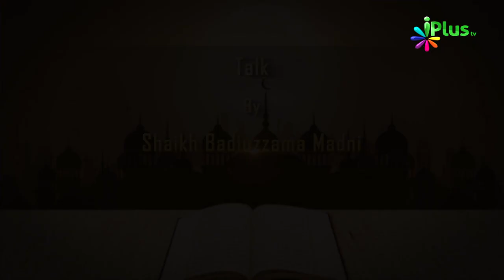Tafseer e Quran Ep 02 By Shaikh Badiuzzama Madni - iPlus TV